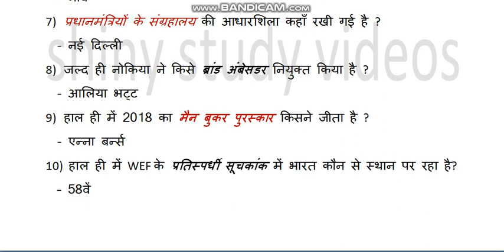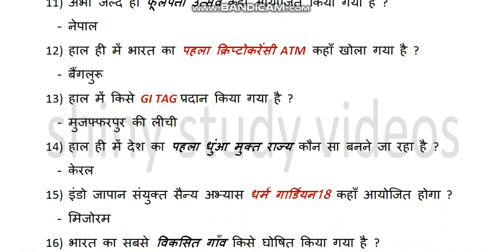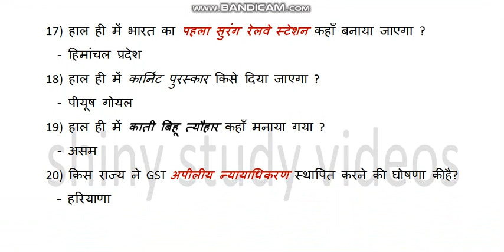Current Affairs | 3rd week of october2018 Imp questions | questions in hindi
all imp questions of 3rd week of october are discussed in this video